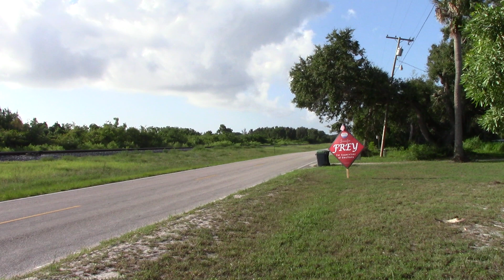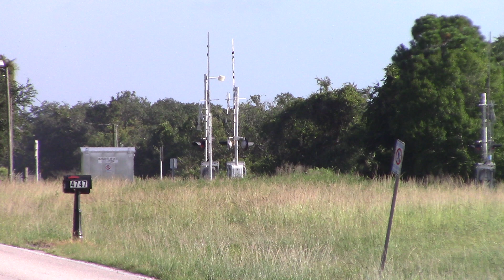FEC920 Jul 16, 2024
421LHF with twenty-one hoppers.